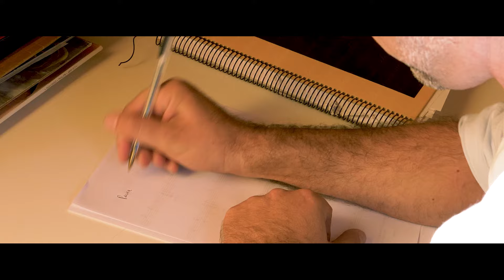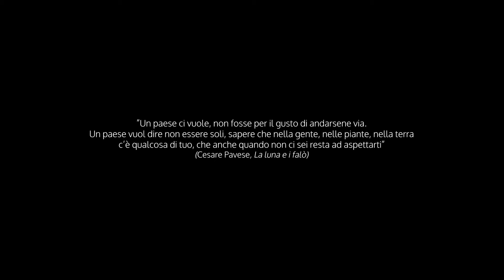Tommaso Talarico- Il giorno prima di partire (Official Video)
Produzione artistica e arrangiamenti :  Gianfilippo Boni e Tommaso Talarico
Tommaso Talarico: voce e chitarra acustica
Gianfilippo Boni: pianoforte, tastiere e programmazioni ritmiche
Marilena Catapano:  voce

“Coda” del brano  prodotta e arrangiata da Bruno Mariani
Bruno Mariani : chitarre elettriche, tastiere e programmazioni ritmiche
Gianfilippo Boni : pianoforte
Registrato, mixato e masterizzato da Gianfilippo Boni  al Paso Doble Studio di Bagno a Ripoli (Fi)

sceneggiatura: Tommaso Talarico
riprese video: Paolo Folino, Giovanni Folino, Mary Di Domenico
riprese drone: Pietro Talarico
montaggio: Studio Folino

Le immagini sono state girate a Petronà (Cz), località Steccato di Cutro (Kr) e spiaggia del Quartiere Torrione di Salerno.

Nella notte tra il 25 e il 26 febbraio 2023, un Caicco partito dalla Turchia, carico di persone in fuga per la maggior parte dall’Afghanistan, naufragò a pochi metri dalla spiaggia di Steccato di Cutro, causando 94 vittime accertate, tra cui 31 bambini, ed un numero imprecisato di dispersi.

"Un paese ci vuole, non fosse che per il gusto di andarsene via. Un paese vuol dire non essere soli, sapere che nella gente, nelle piante, nella terra c'è qualcosa di tuo, che anche quando non ci sei resta ad aspettarti" Cesare Pavese, La luna e i falò

Dedicato a chi parte e a chi resta.